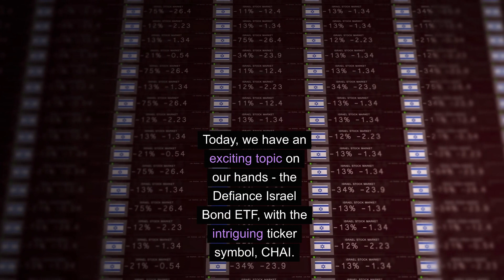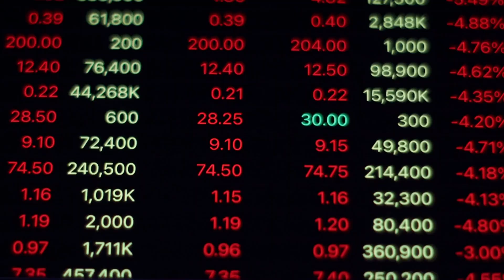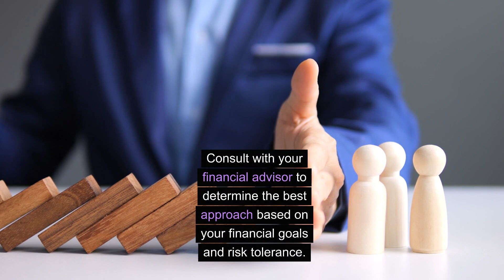Unlocking Growth and Stability: A Deep Dive into the Defiance Israel Bond ETF (CHAI)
Hello, fellow investors! Welcome back to Investing in ETFs, the place where we unravel the mysteries of the financial markets.

Today, we have an exciting topic on our hands - the Defiance Israel Bond ETF, with the intriguing ticker symbol, CHAI. Before we dive in, let's get a quick overview of what CHAI is all about.

CHAI is an exchange-traded fund (ETF) designed to provide exposure to the Israeli bond market. It's managed by Defiance ETFs, a firm known for its innovative and niche-focused funds. Now, what sets CHAI apart from other bond ETFs?

Well, it focuses exclusively on Israeli bonds, offering investors a unique opportunity to tap into the economic growth and stability of the Israeli market. But why Israel? Let's explore that in our next segment. Israel, often referred to as the 'Start-Up Nation,' has emerged as a global economic powerhouse. With a vibrant tech scene, robust healthcare sector, and a resilient economy, Israel has become a hotspot for investors seeking growth.

CHAI gives you a passport to the heart of this dynamic economy by investing in Israeli bonds, providing exposure to both government and corporate debt.

But, of course, investing involves risks as well. Let's address the potential risks associated with CHAI in our next segment. While CHAI presents an exciting opportunity, it's crucial to understand the potential risks. Like any investment, Israeli bonds are not immune to market fluctuations and geopolitical events.

Currency risk, interest rate risk, and political instability are factors that can impact the performance of CHAI. It's important for investors to carefully assess their risk tolerance before considering this ETF. Now, let's unpack the nuts and bolts of CHAI's investment strategy. The fund aims to track the performance of the BlueStar Israel Global Index, which includes a diversified basket of Israeli bonds.

This strategic approach allows CHAI to provide exposure to various sectors, mitigating concentration risk and enhancing portfolio stability. If you're intrigued by the potential of CHAI and want to add it to your investment portfolio, there are several ways to do so.

Whether you prefer buying shares through your brokerage account or exploring options like dollar-cost averaging, understanding the mechanics of investing in CHAI is crucial. Consult with your financial advisor to determine the best approach based on your financial goals and risk tolerance.

Well, there you have it - a comprehensive look at the Defiance Israel Bond ETF, CHAI. Remember, every investment decision should align with your financial goals and risk tolerance.

As always, happy investing!